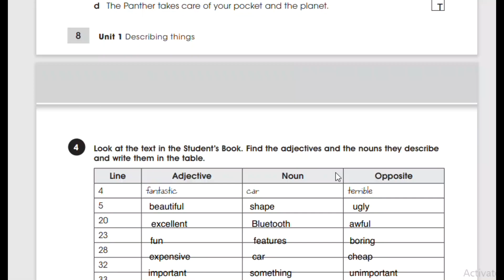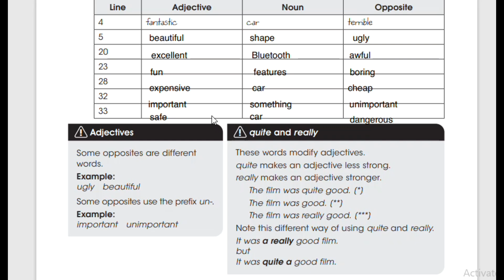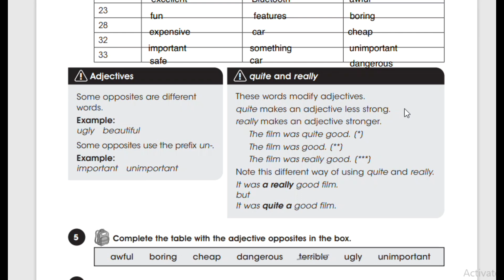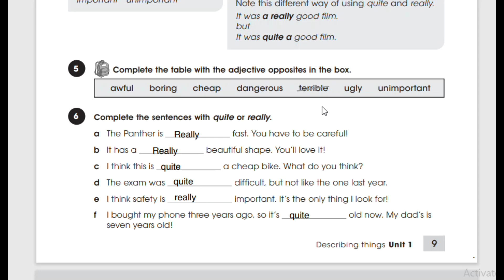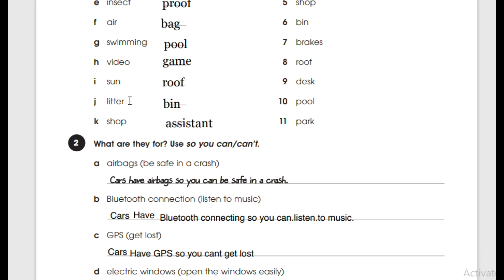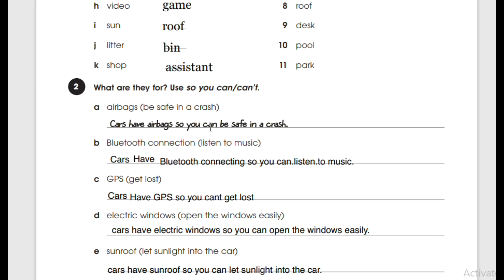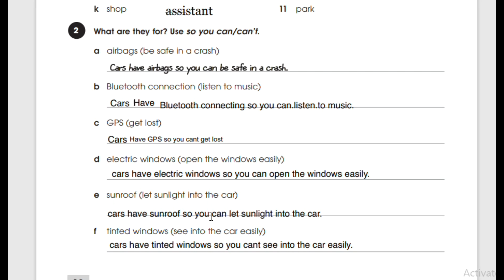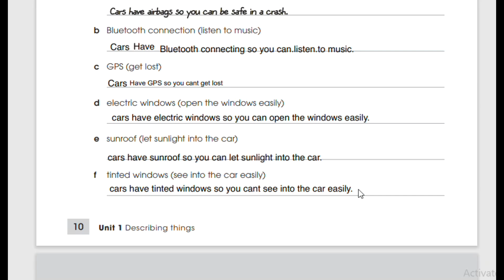حل نشاط الثالث متوسط صفحة 9 10 المنهج الجديد 2024 English for Iraq